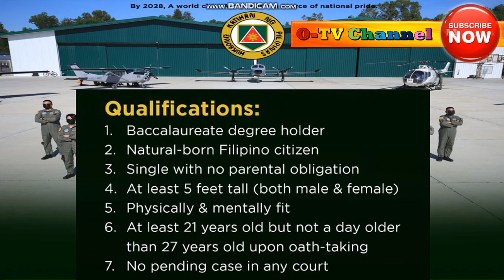How to apply as PHILIPPINE ARMY AVIATOR . Join the Army Now! Serving the people, Securing the Land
How to apply as PHILIPPINE ARMY AVIATOR . Join the Army Now! Serving the people, Securing the Land. 8/29/22